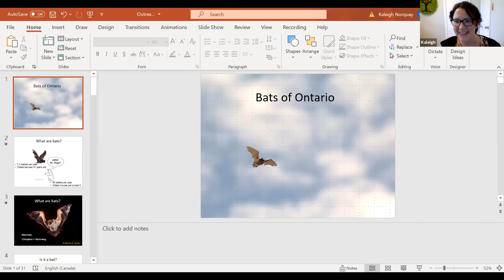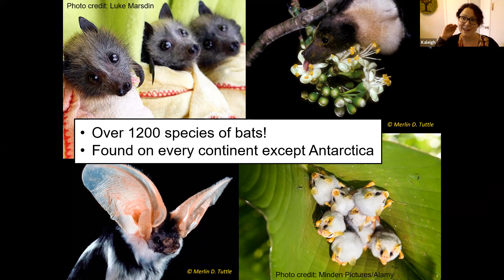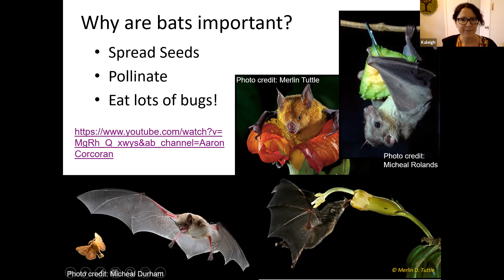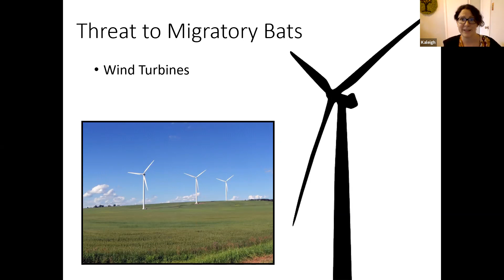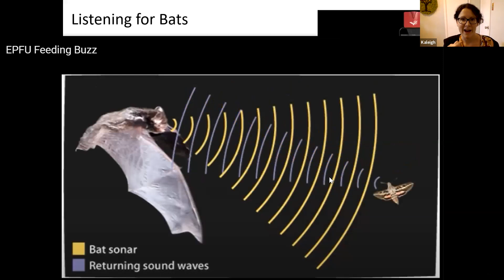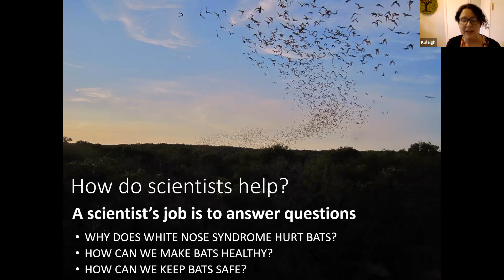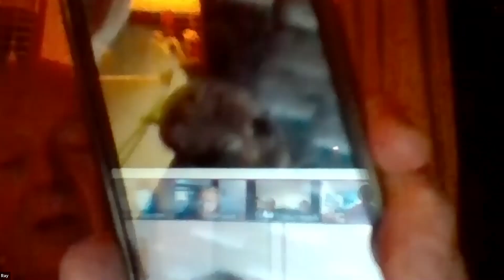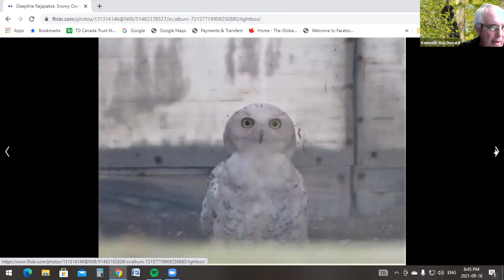MPFN September Meeting: Kaleigh Norquay of the Willis Bat Lab, Threats Facing Bats in Ontario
On Thursday Sept. 16, 2021 the Midland-Penetanguishene Field Naturalists held their monthly meeting on Zoom.  Our guest speaker was Kaleigh Norquay, Willis Bat Lab Manager.  Kaleigh has been working in the Willis lab at the University of Winnipeg since 2008 in various capacities, including as an honours' and masters' student where she investigated the hibernation phenology and long-distance movements of Little Brown Bats and modified survival estimates for bats with White-Nose Syndrome.  Her current role as lab manager involves coordinating field research, training students, administrative support and public outreach.  The Bat Lab regularly does research in Ontario.  The lab is part of the Neighbourhood Bat Watch, a group of researchers and citizen scientists across Canada that monitors bat populations.